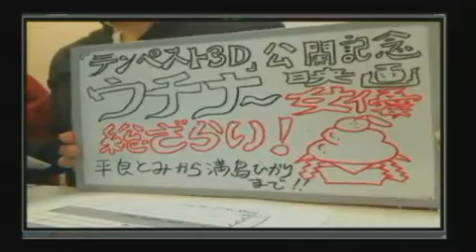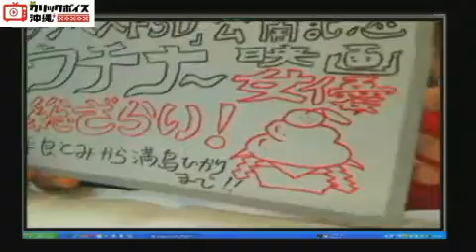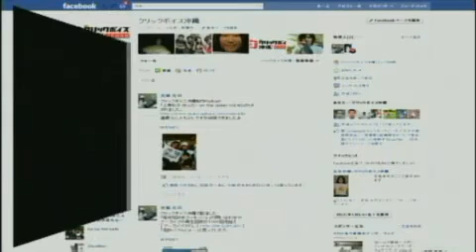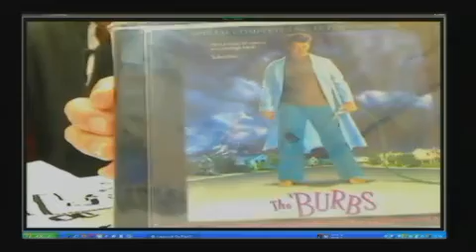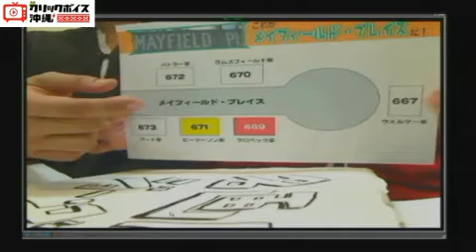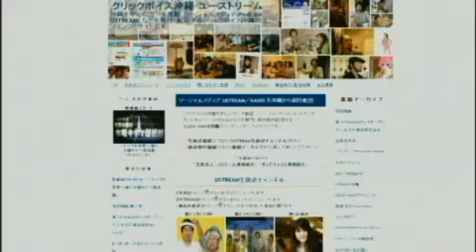シネマラボ突貫小僧の水曜キネマ探偵團 第九幕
沖縄映画をぶった切るユーストリーム番組「シネマラボ突貫小僧の水曜キネマ探偵團 第九幕」
【出演者】4人
●平良　竜次（たいら・りゅうじ）
●武富　良實（たけとみ・よしみ）さん
●座間味　万佳（ざまみ・かずか）さん
●松浦　佑司（まつうら・ゆうじ）くん

【内容】
●第一ゆんたく／『テンペスト３D』公開記念？※平良竜次
ウチナー映画女優総ざらい～平良とみから仲間由紀恵、満島ひかりまで～
●第二ゆんたく／名画座ジョー・ダンテ※武富良實
メイフィールドの怪人たち